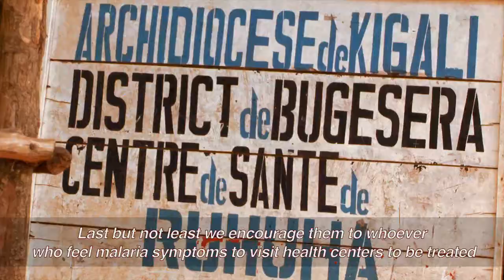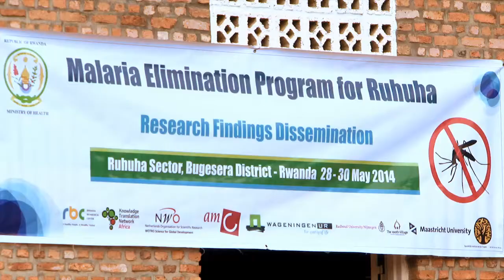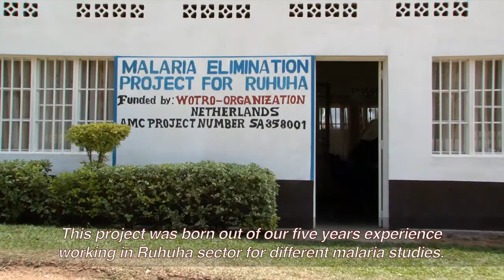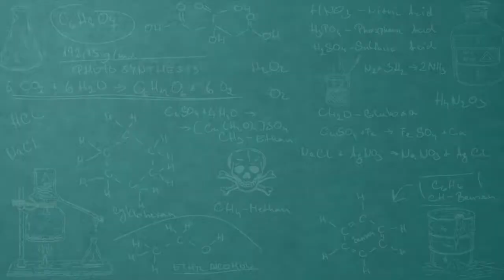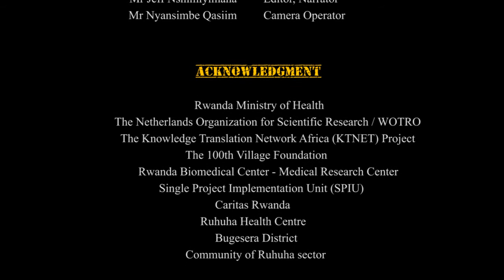MEPR Short Film Documentary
Rwanda's malaria strategic plan 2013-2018 targets to achieve malaria pre-elimination levels of transmission by 2018.
In collaboration with the Rwanda Ministry of Health. The Netherlands Organization for Scientific Research/WOTRO
Science for Global Development provided financial support for a four-year research program, entitled "Empowering
the Community Towards Malaria Elimination" in Ruhuha sector, Rwanda. As part of capacity building, four
Rwandan PhD students, enrolled at four different Dutch Universities, for pursuing PhD studies in the fields of
behavior sciences, biomedical sciences, medical entomology and health economics and work on their projects in an
integrated manner.